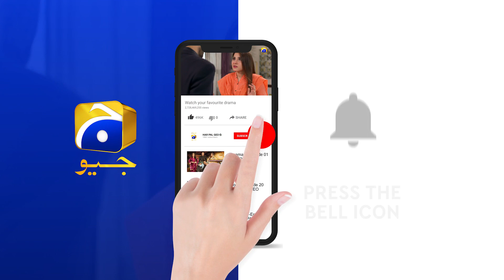Mohabbat Chor Di Maine | Ep 26 | Best Scene 05 | HAR PAL GEO